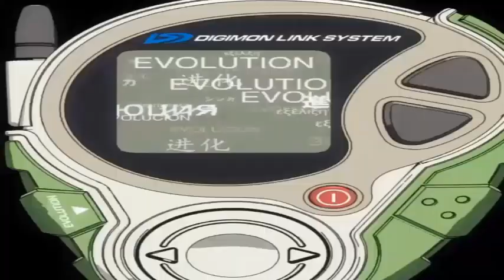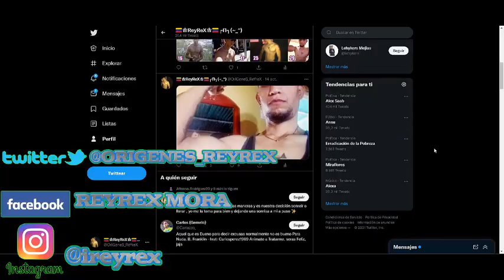El Jogan Es El Peor Talento De Shinobi Warfare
grupo de shinobi en ingles

grupo de shinobi en español

mi grupo de ninja saga español

La versión 0.26 ya está disponible para descarga. para Windows y Android!
¡Este parche viene con el lanzamiento del Battlepass que tiene niveles libres y de élite! ¡Puedes obtener recompensas gratis a través del nivel gratuito o comprar el nivel Elite para obtener aún más recompensas! Puedes ganar Battlepass XP a través de Hunting House, Misiones diarias y batallas de eventos (5% de los xp ganados). Emblema diario doble xp cuenta para esto también para que los usuarios de emblemas puedan obtener más XP hacia el Battlepass. Este primer paso de batalla durará hasta el 16 de octubre.
¡PvP viene en el parche 0.27! ¡Estaremos ejecutando una beta cerrada esta semana para reparar cualquier error final y realizar el pulido final antes de su lanzamiento público!
Como se mencionó anteriormente, también intentaremos arreglar el lag con el parche PvP.
Parche 0.26 Notas:
Nuevo:
- ¡Battlepass ya está disponible!